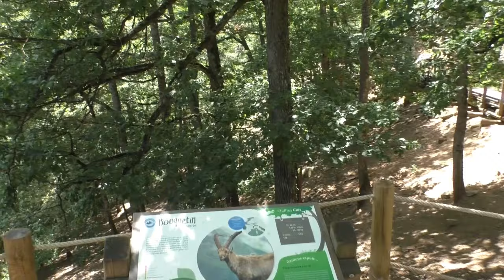Parc Animalier d'Auvergne, Gemzen en steenbokken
We nemen jullie mee op wandel doorheen het doorloopverblijf van de indrukwekkende steenbokken en gemzen in deze Franse dierentuin.